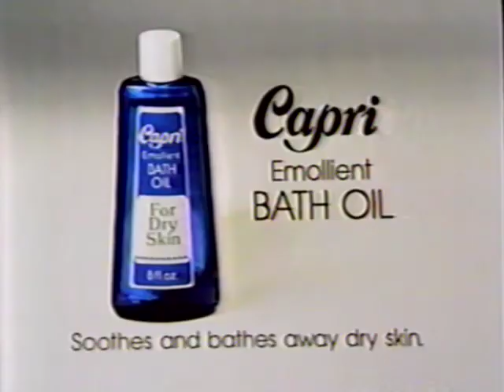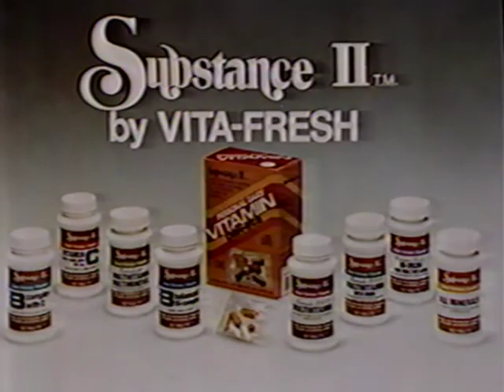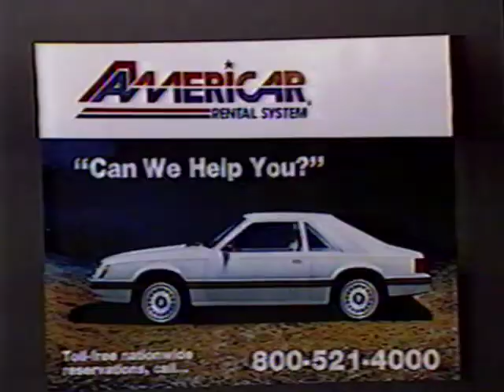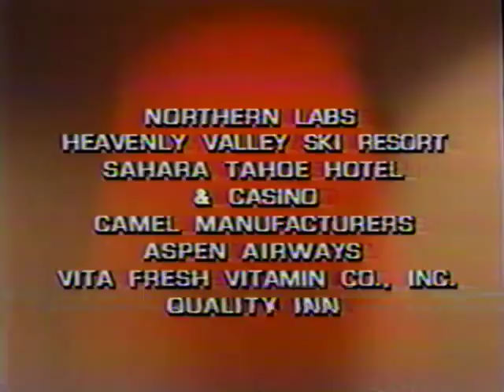The Dating Game with Bryan Cranston and Marilyn Staley - 1979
The Dating Game starring Jim Lange 1979.  Guest stars Bryan Cranston and Marilyn Staley.  Video of both actors early in their professional careers.